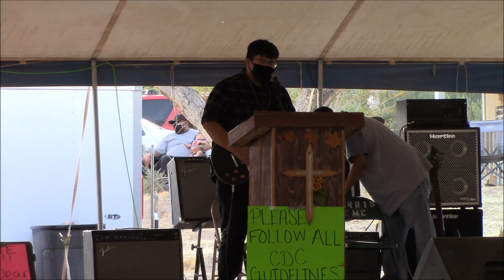Kiiyin FastHorse | SCMC | 09.19.20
Live: September 19, 2020
San Carlos Miracle Church Tent Revival
San Carlos, Arizona

Kiiyin FastHorse
Bylas, AZ